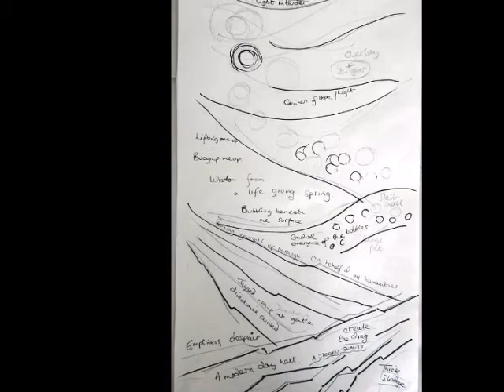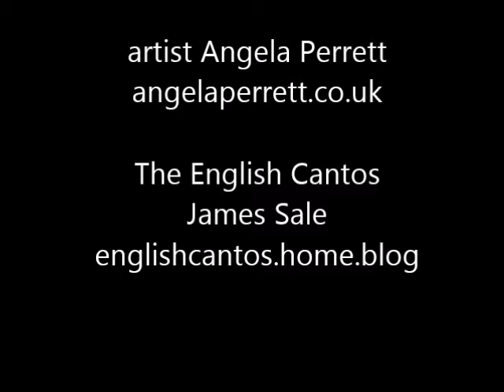The Wider Circle project - featuring artist Angela Perrett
Artist Angela Perrett explores Dante and the English Cantos written by poet James Sale. This video gives a brief insight into her creative process collecting photographs, sketches and notes that lead to final pieces in fused glass.
The song 'A Mortal oath' is a collaboration between Joseph and Michelle Sale "We wanted to re-imagine the story of Orpheus, descending into hell to save Eurydice."